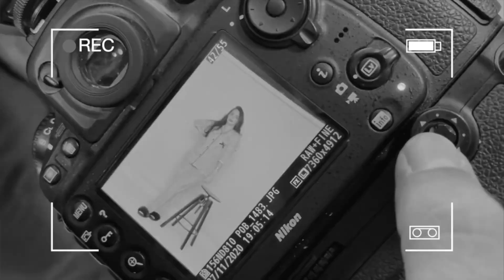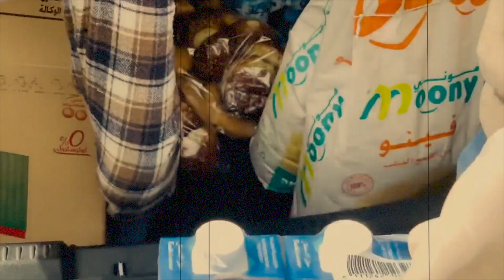الناس لي قالو عمري نوصل...